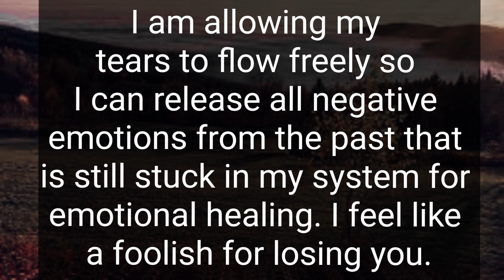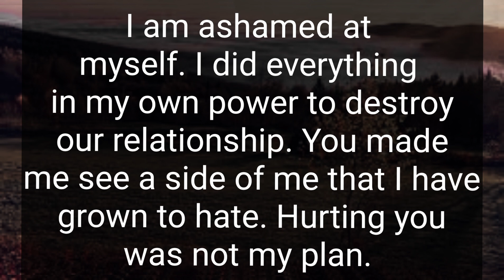🌀💗 Hurting you hurts me even more. My soul is screaming for you. I lived a long big lie. 🫂Dm To Df 💌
Related Queries-

divine masculine
dm to df
divine masculine
dm df
dm message to df today
dm tarot
twinflames